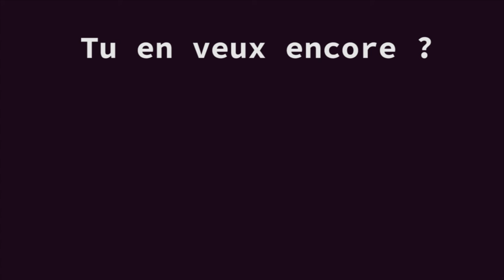Calendrier des coups de coeur - Ep 5 Life is Strange 2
Hey Hey ! J'ai beaucoup aimé le premier épisode de Life Is Strange 2 et je n'ai pas pu résister à t'en parler :)
Hâte que le 2nd épisode sorte en janvier !! Big Up Dontnod!